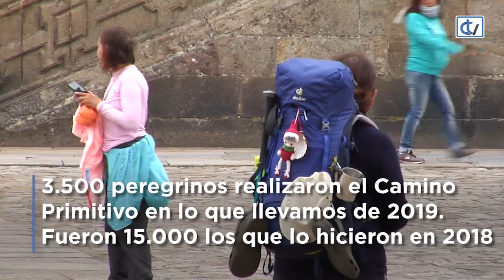Historias del Camino Primitivo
Conocemos a Annia y Mattia, dos peregrinos que han terminado el Camino Primitivo y nos cuentan su experiencia en la primera Ruta Xacobea conocida.